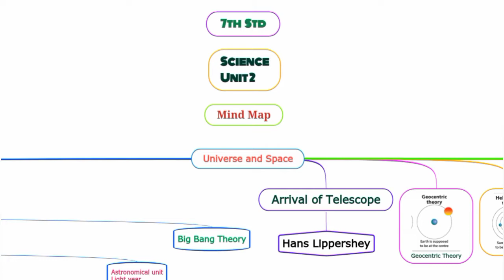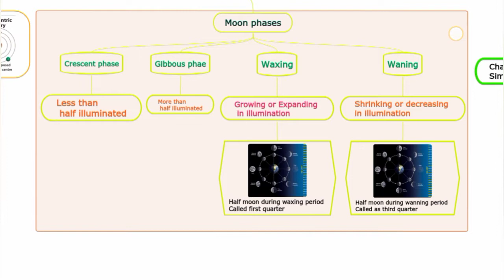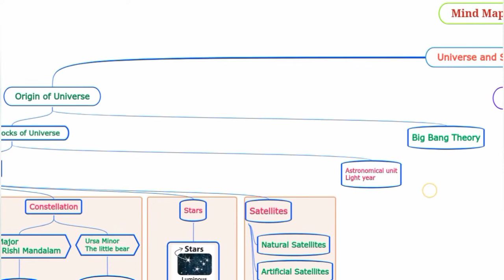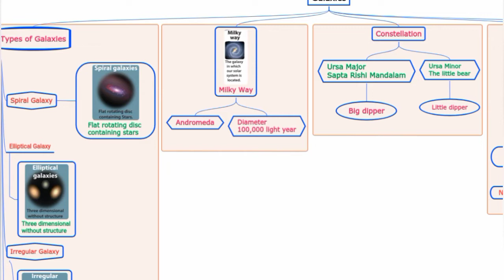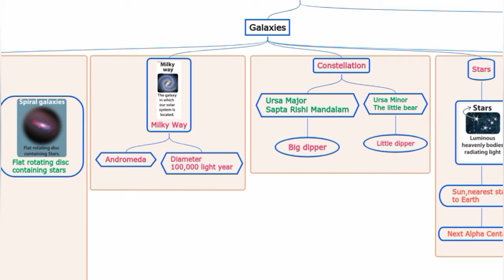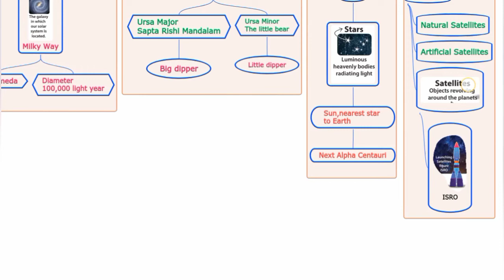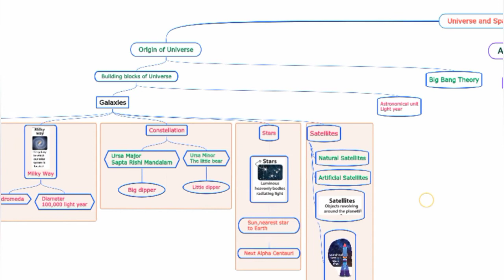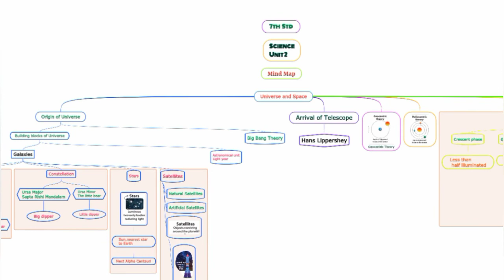7th Std Science | Term - 3 | Unit - 2 | Universe and Space | Mind Map